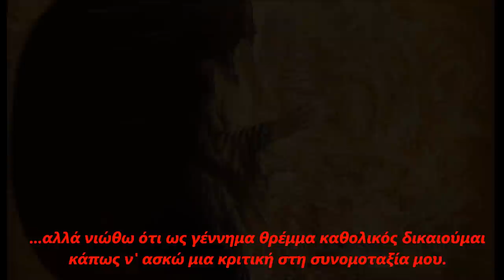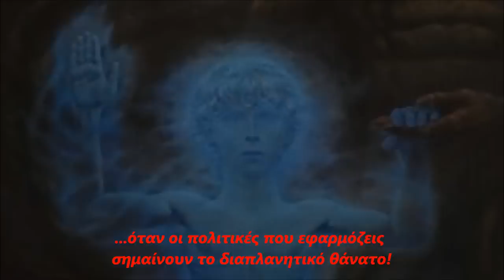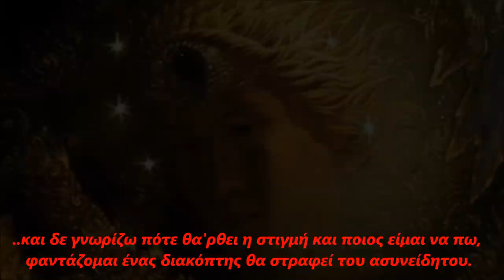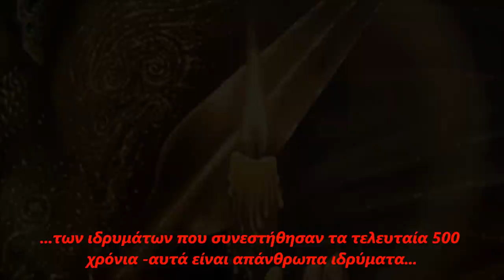Ανάγκη Να Εξοργιστείς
Ομιλία του Τέρενς Μακένα.